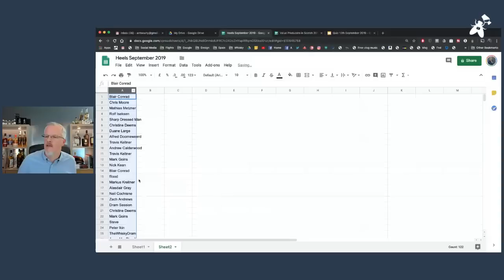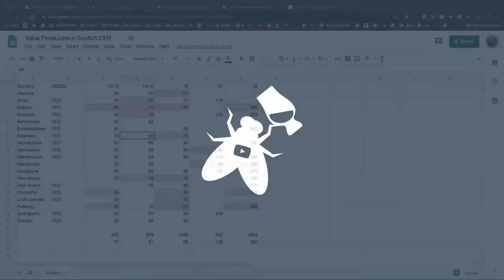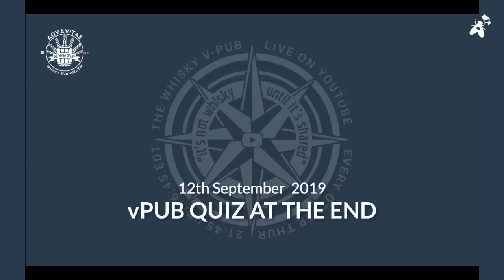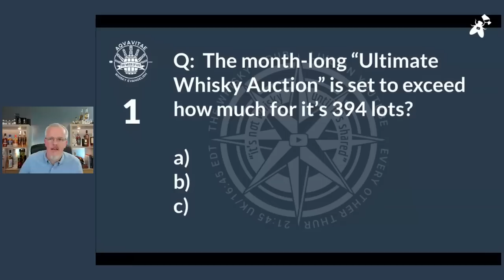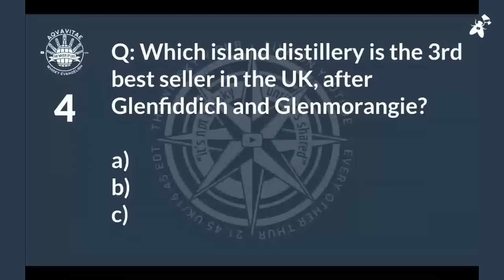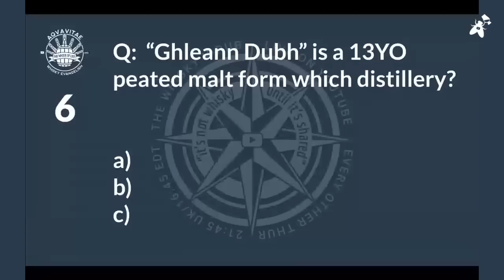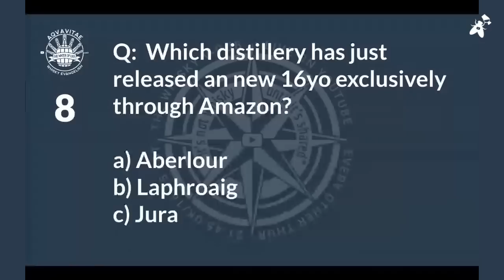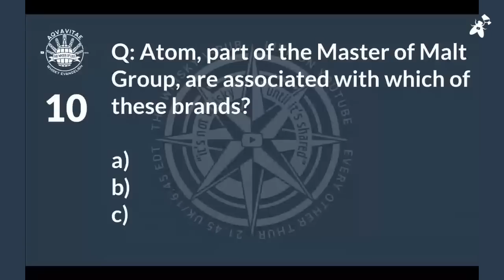vPub Live 12th September - Where's the Value?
Caught out by a straightforward question from the lounge last time, I've been thinking about it since. At the end of 2016 I wrote an article listing where I thought the value was in off-the-shelf core range releases. I remember putting a lot of effort in, back then. When asked in the last vPub to throw out a couple of recommendations I realised I'd fallen a little out of touch as to where the value was in whisky right now. What bottles would I recommend where I felt confident in their ability to provide a nice experience, but for a good price? This, as well as a few other topics, will be the loose theme to this week's vPub. Looking forward to raising a glass with you.

If you're curious enough to step back in time to catch the original article, be my guest